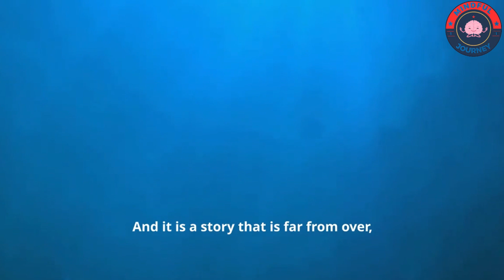Earth's Hidden 8th Continent!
Support Us

Dive into the mysterious world of Zealandia, Earth's "hidden" eighth continent, submerged beneath the Pacific Ocean for millions of years. This video explores how Zealandia, once part of the vast Gondwanaland, became isolated and sank, leaving only New Zealand and New Caledonia as its visible remnants. From its fiery volcanic birth to its gradual submergence, Zealandia's story challenges our understanding of Earth's geological history and raises intriguing questions about other submerged continents.

Join us as we uncover how sophisticated technologies and international scientific collaboration led to the discovery of this drowned landmass, and how the study of its unique rock formations and endemic species continues to provide insights into the evolutionary processes and past climates of our planet. Discover Zealandia's impact on biodiversity, with special focus on New Zealand's extraordinary wildlife, including the iconic kiwi and majestic kauri trees.

OUTLINE:
00:00:00
A Continent Revealed

00:01:08
Birth of a Continent

00:02:25
The Great Submergence

00:03:37
Whispers from the Deep

00:04:47
Rocks Don't Lie

00:05:56
Life Finds a Way

00:07:00
Redrawing the Map

00:08:02
A Chorus of Discovery

00:09:15
Zealandia's Future

00:10:50